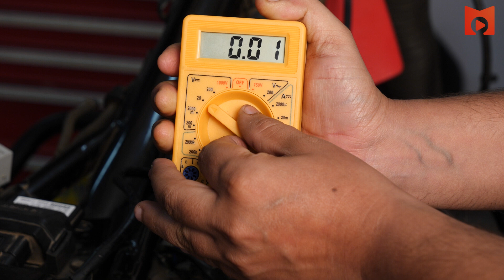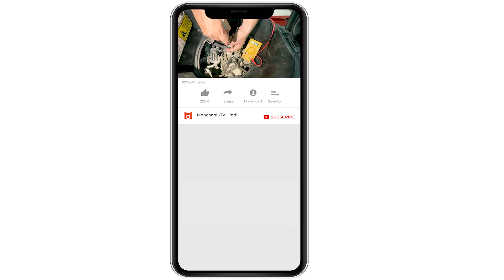मल्टीमीटर से करे IAC वाल्व की टेस्टिंग | IAC Valve Testing with Multimeter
Dosto, BS6 Bike aur Scooter me idle air control(IAC) valve kyun aur kaha diya jata hain, aur is valve ki testing ka poora process dekhe video me.

दोस्तों, BS6 बाइक और स्कूटर में आइडल एयर कण्ट्रोल वाल्व क्यों और कहाँ दिया जाता हैं, और इस वाल्व की टेस्टिंग का पूरा प्रोसेस देखे वीडियो में

Video Highlights
00:00 Introduction
00:23 Step 1: IAC Valve Reference Voltage Testing
00:54 Step 2: IAC Valve Wire Continuity Testing

🔵🔄BS6 Tech Adda Series – दोस्तो इस वीडियो सीरीज़ में आपको BS6 2-व्हीलर्स में आनेवाले हर प्रॉब्लम का सॉल्यूशन मिलेगा।

(Bs6 bike iac valve testing, iac valve ki working, idle air control valve ki testing ka tareeka, iac valve testing kaise kare, how to check iac valve, iac valve testing process, only 2 steps of iac valve testing, iac valve testing with a multimeter, multimeter se iac valve testing, IAC valve ki testing kaise kare? IAC valve ki testing multimeter se kaise kare, How to test IAC Valve with Multimeter. An easy way to test Idle Air Control Valve Good or Bad, iac valve symptoms, iac valve, iac valve adjustment, iac valve testing, iac valve working, iac valve setting
iac valve wiring diagram, iac, idle, idle air control, idle speed. How to Test an Idle Air Control Valve